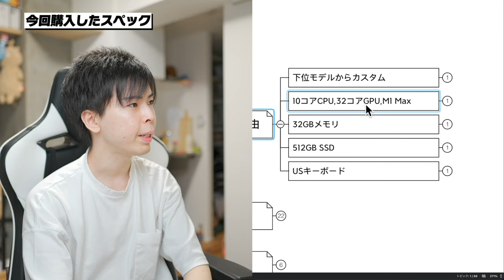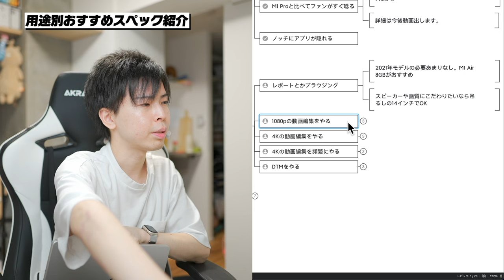【MacBook Pro 14インチ 2週間レビュー】M1 Maxは必要なかった。超重要な動画編集性能の仕様とそれを踏まえた用途別の選び方を解説！【新型MacBook Pro 2021】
M1 Max搭載の新型MacBook Pro 14インチを2週間使ってみた感想！
実際に使ってみて分かった動画編集の仕様についても解説します！

▶【MacBook Pro 14インチ 開封レビュー】M1 Max 32コアモデルの実力はいかに！動画編集性能とベンチマークをM1と比較！【新型MacBook Pro 2021】

▶JISキーボードよりUSキーボードをおすすめする理由。【キーボード 選び方】

▶M1 ProとM1 Maxの動画編集性能を比較レビューしたら衝撃的な結果に…【新型MacBook Pro 14インチ 2021 × Final Cut Pro 10.6】

▶M1 ProとM1 Maxの動画編集性能/バッテリー持ち/省電力モードを徹底比較！【新型MacBook Pro 14インチ 2021 × Premiere Pro】

▼MacBook Pro 14インチ 2021のAmazon購入リンクはこちら

▼楽天リーベイツ経由でApple製品を購入で1%ポイント還元

■目次■
00:00 【MacBook Pro 14インチ 2週間レビュー】M1 Maxは必要なかった。超重要な動画編集性能の仕様とそれを踏まえた用途別の選び方を解説！【新型MacBook Pro 2021】
00:27 今回の動画の流れ
00:42 今回購入したスペック紹介
02:28 良かったところ5選
07:05 悪かったところ3選
08:53 用途別おすすめスペック紹介
10:11 【重要】M1 ProとM1 Maxの動画編集性能について
08:53 用途別おすすめスペック紹介
15:28 結論
17:29 実際使ってみないと分からないよね
18:04 チャンネル登録お願いします！